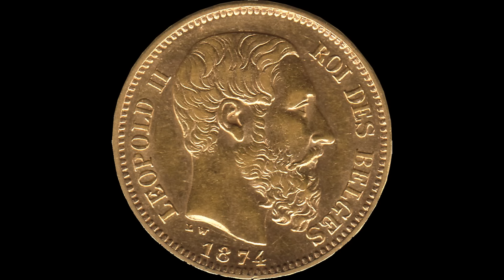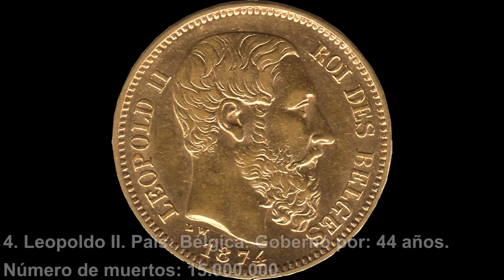Top: Los 7 genocidas más grandes de la historia